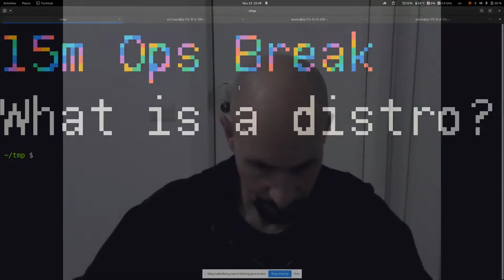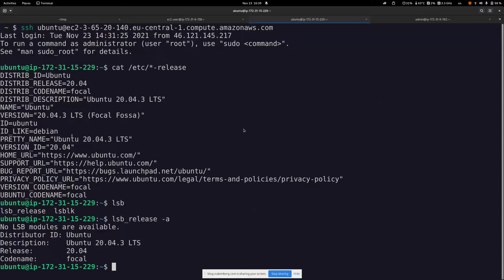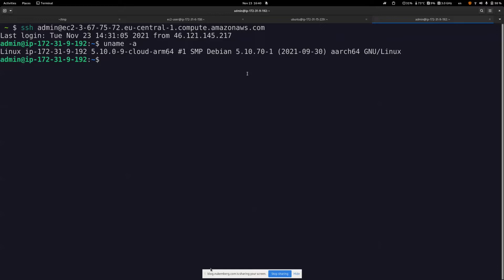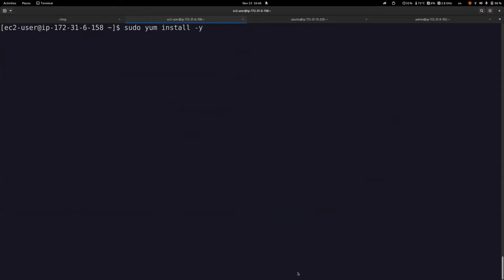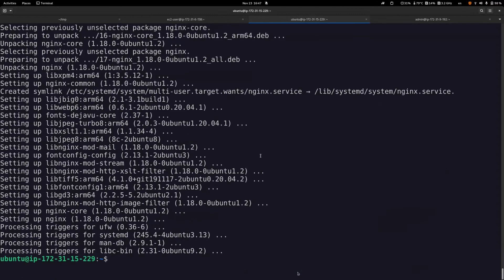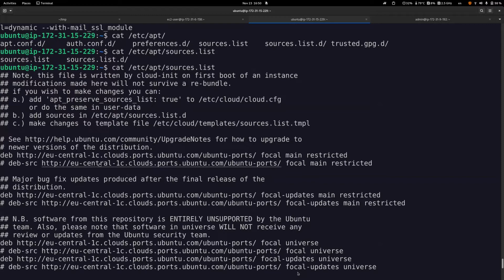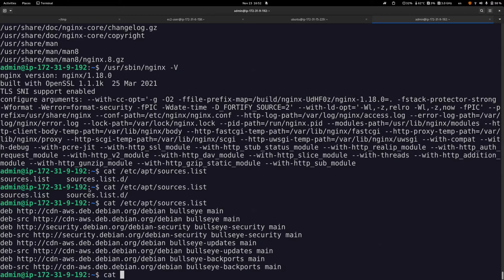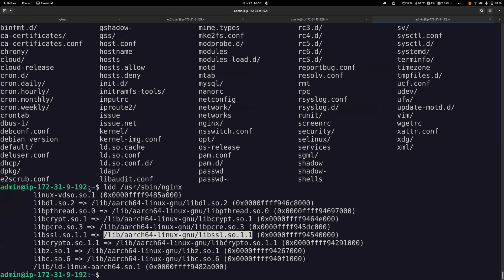15m Ops break: What is a distro?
What is a Linux distribution? what defines it?